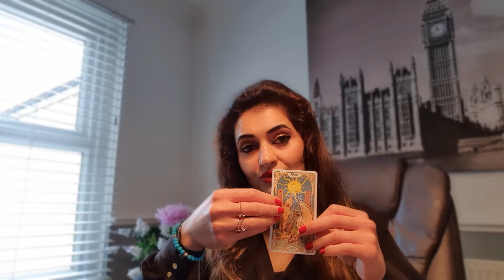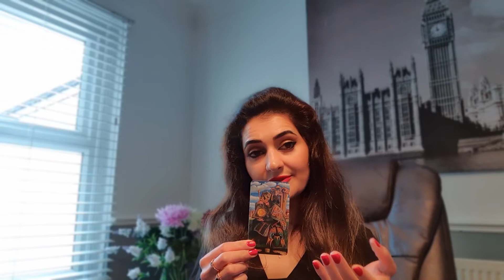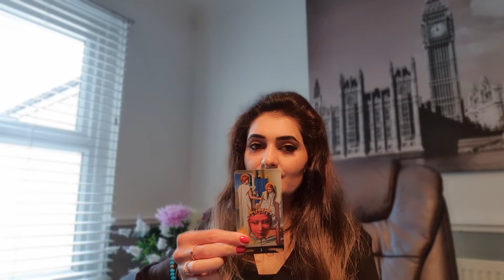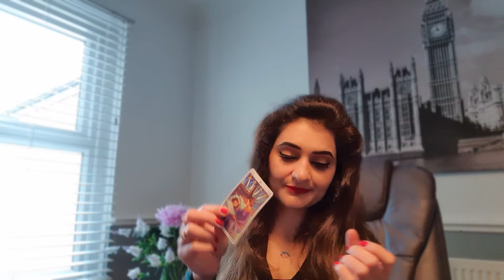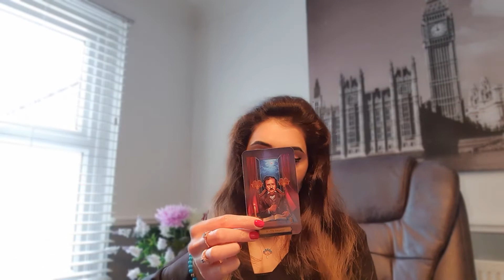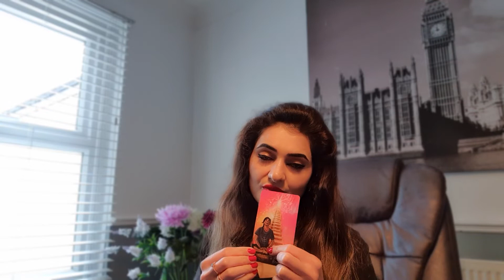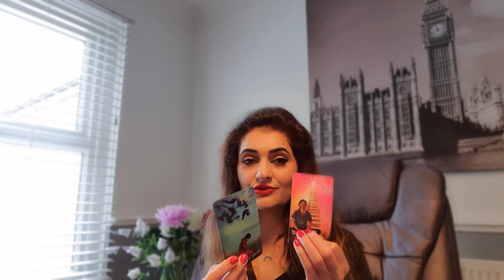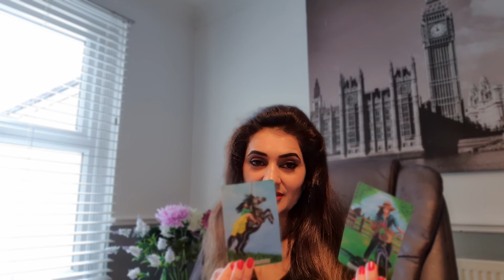Дева- ТАРО прогноз на Июнь 2022 года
Добро пожаловать на мой Ютуб канал!

Дева июнь 2022 таро сегодня / гороскоп на сегодня

Знать подсказки от вселеной на будущее хотел бы каждый💯. Один из наиболее могущественных, проверенных инструментов познания окружающих, себя и своей судьбы- это карты Таро 🔮🃏.

На канале вы можете найти:

🔮 Ежедневные Таро расклады

Гадание Таро  🪐 Гадание Онлайн  🪐 Tarot Reading